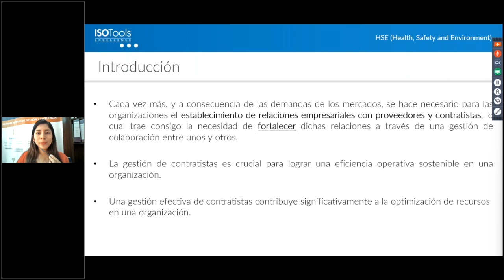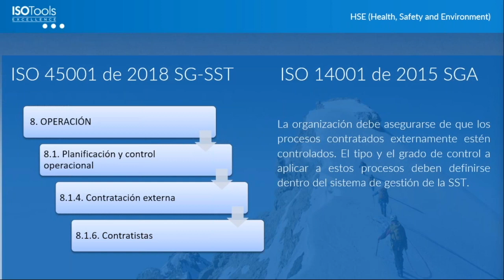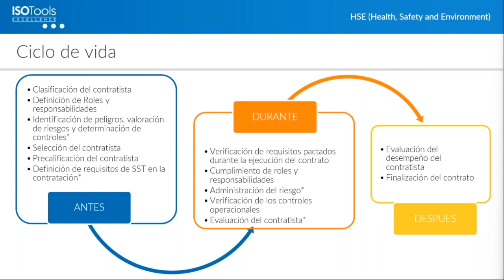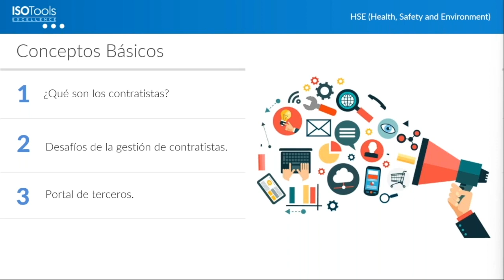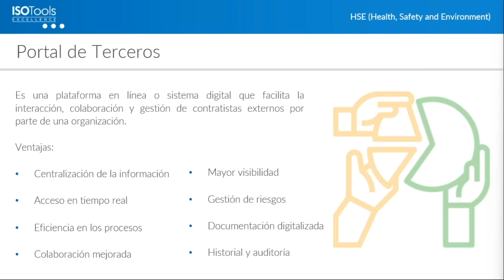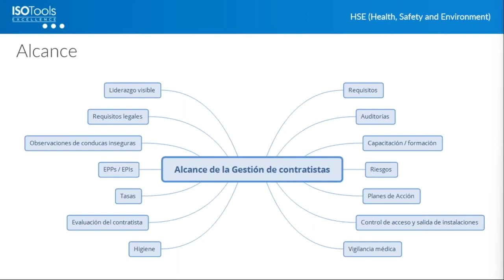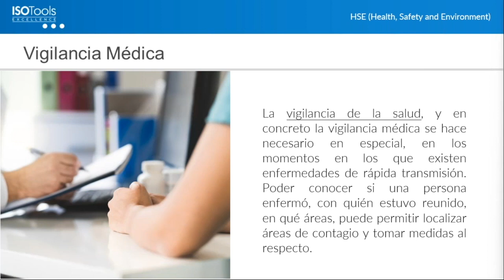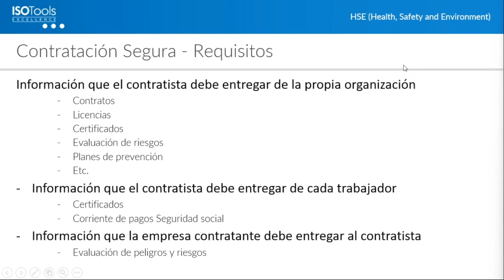Webinar ISOTools: Gestión de contratistas mediante un portal de terceros - Parte 01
La gestión de contratistas es un componente esencial en el desarrollo y crecimiento exitoso de cualquier organización. Vamos a reunir a expertos que compartirán sus conocimientos sobre cómo aprovechar al máximo un portal de terceros para optimizar la gestión de recursos. Abordaremos las últimas tendencias, mejores prácticas y casos de éxito reales que demuestran el impacto positivo que esta solución puede tener en la productividad y la rentabilidad de una empresa.